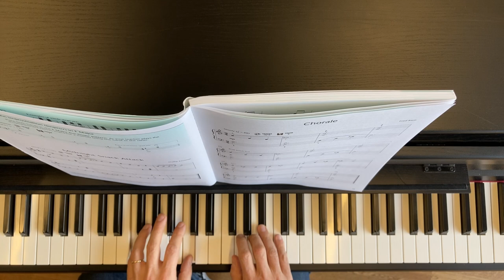S. 13 Chorale, Fred Kern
Chorale
Fred Kern
Hal Leonard Student Piano Library
Adult Piano Method Book 2
Piano Lessons Book 3 S. 44